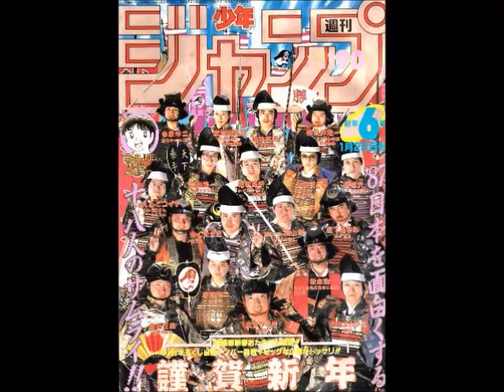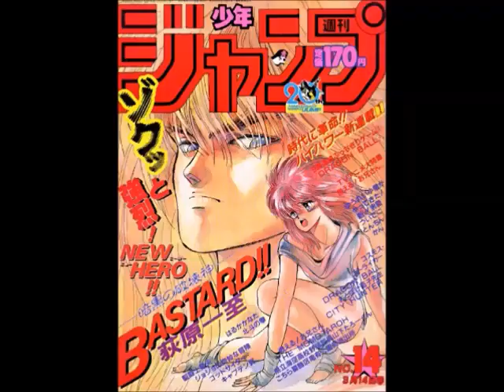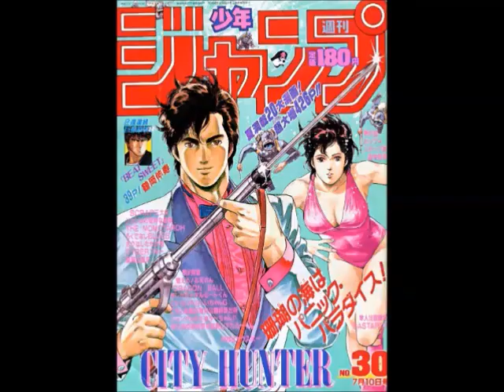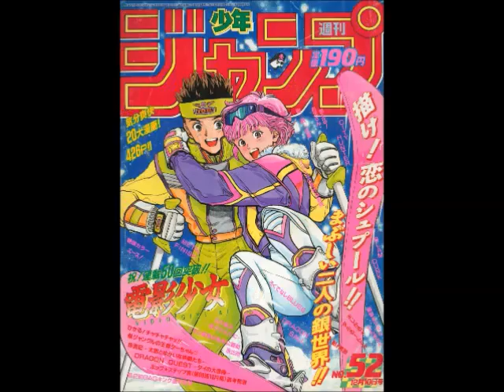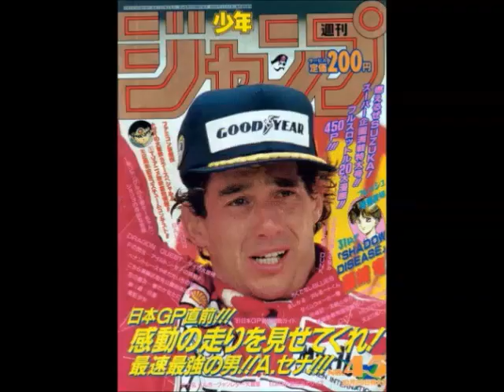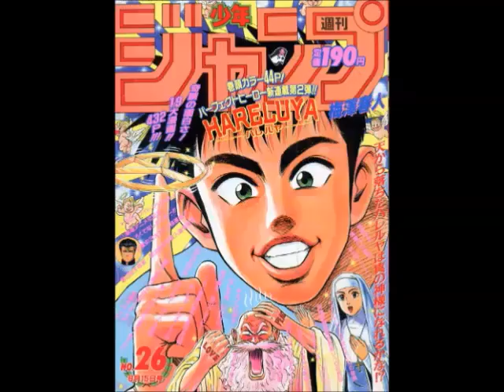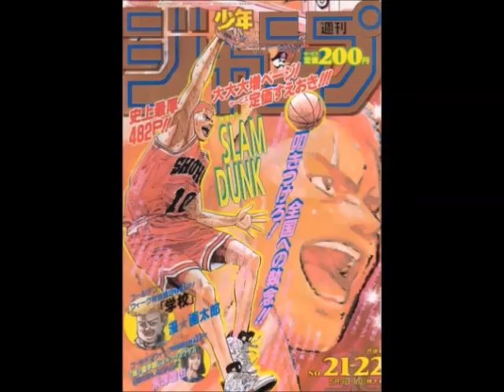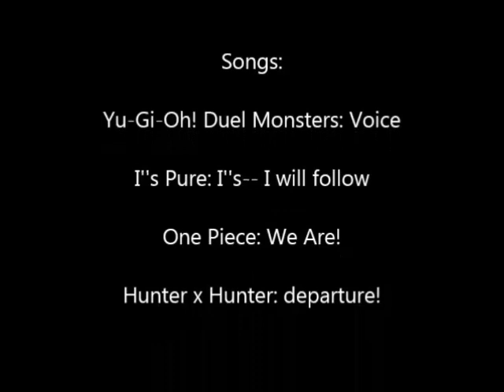Weekly Shonen Jump Complete Cover Collection 3 - 1987-1995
Weiter geht es mit allen "Shonen Jump"-Covers aus den Jahren 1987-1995. In dem Zeitraum gingen Hit-Mangas wie "Bastard‼", "Video Girl Ai", "Kenshin" und "D·N·A²" an den Start.